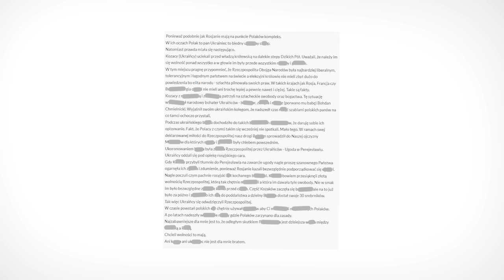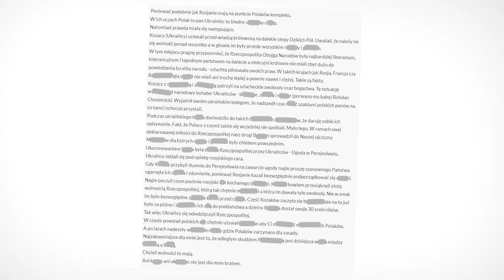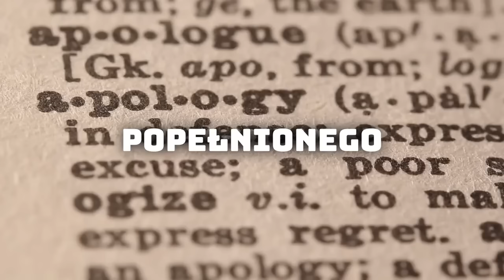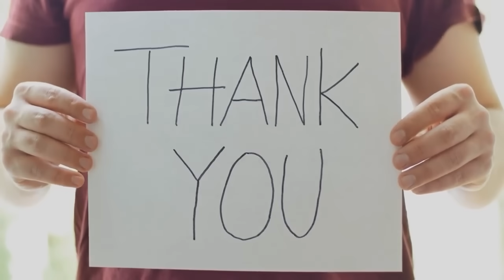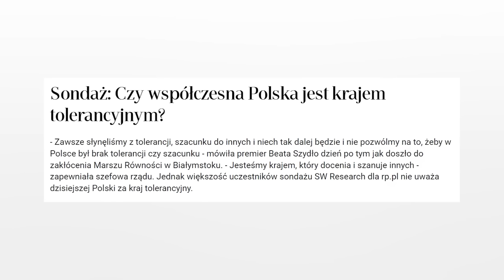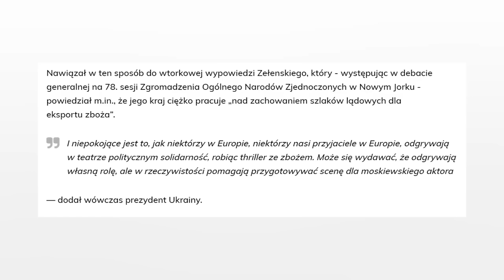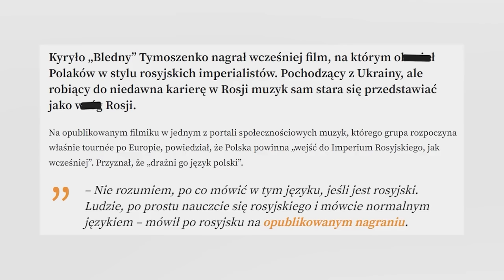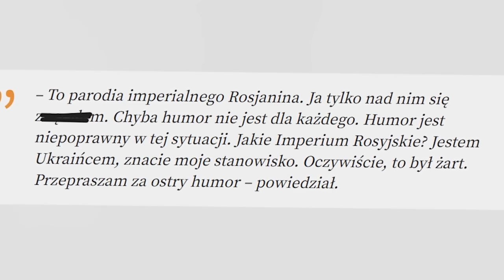Ci Ukraińcy Mają BEKĘ z Polaków i Wszystko NAGRYWAJĄ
Sprawa Ukrainy jest obecnie jednym z najgłośniejszych tematów nie tylko w Polsce, ale i na świecie. Mimo ogromnej pomocy jaką otrzymuje od nas ten kraj, wielu z obywateli Ukraińskich kpi sobie z Polaków. W jaki sposób i z czego się śmieją? Właśnie to chciałabym Wam zilustrować w dzisiejszym filmiku.